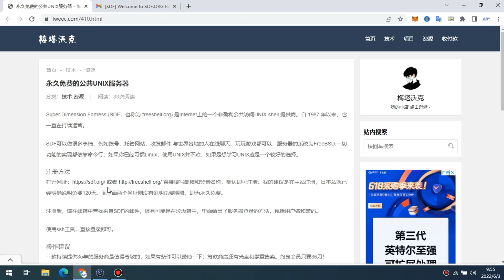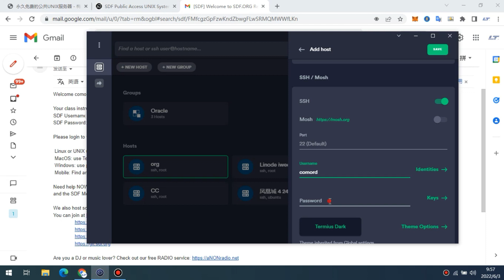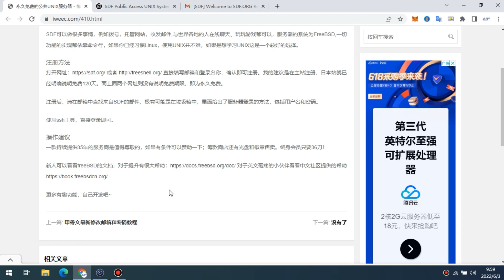永久免费UNIX服务器，你可以用一辈子